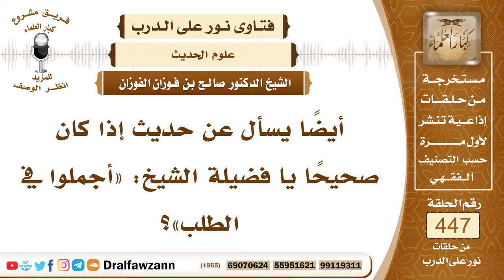6233- معنى قول الرسول ﷺ: أجملوا في الطلب - الشيخ صالح الفوزان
"6233- أيضاً يسأل عن حديث إذا كان صحيحًا يا فضيلة الشيخ: «أجملوا في الطلب»؟
الجواب: الجواب: يعني عدم الحرص الزائد، «أجملوا» يعني ابذلوا السبب المباح في طلب الرزق ولكن لا تحرصوا الحرص الزائد؛ لأنك لا تدرون الخير، فالخير لا يعلمه إلا الله عز وجل فأنت تبذل السبب فإن حصل لك المطلوب فالحمد لله وإن لم يحصل لك المطلوب فلا تندم وتعلم أن هذا بقضاء الله وقدره وأنه لو قُدِّر لك لحصل، والنبي ﷺ يقول: «احرص على ما ينفعك واستعن بالله ولا تعجزن، فإن أصابك شيء فلا تقل لو أني فعلت كذا وكذا لكان كذا وكذا ولكن قل قدَرُ الله وما شاء فعل» وفي رواية: «قل قدَّر الله وما شاء فعل» فأنت تبذل السبب المباح وإذا لم تحصل النتيجة فإنك تؤمن أنه لو قُدِّر لك لحصل وأنه إذا لم يحصل فهذا دليل على أن الله لم يقدره لك.
السيرة الذاتية:
للاشتراك في قناة الشيخ صالح الفوزان

14_ الشيخ محمد أمين الشنقيطي
يتيوب

15_سماحة المفتي عبد العزيز آل الشيخ
 يوتيوب

رئيس الفريق
لمشروع كبار العلماء